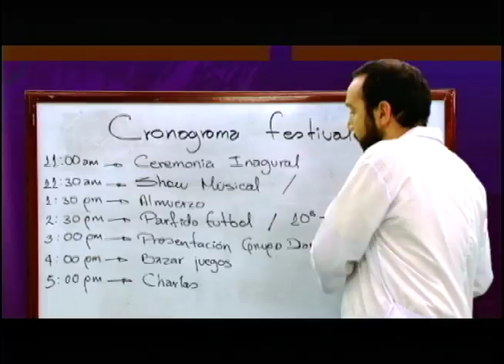Capítulo 37: ¿Qué sería de mí sin mi familia? - Parte 1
La doctora les explica a Vanessa y su mamá los períodos de fertilidad y cómo usar correctamente el condón.  Fernando y Natalia siguen discutiendo qué hacer con el bebé. El presiona por un aborto y ella se inclina por la adopción.  Sebastián le pregunta a Vanessa si estaría dispuesta a irse a la ciudad con él. Pero ella no cree en eso de sacrificarlo todo por alguien.